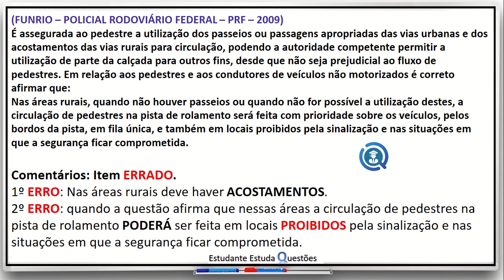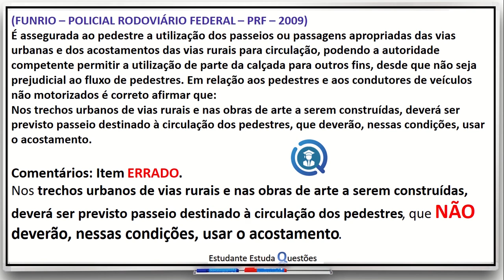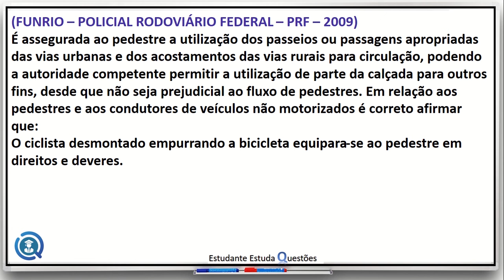#17 - LEGISLAÇÃO DE TRÂNSITO, CARREIRAS POLICIAIS, ESPECIAL PRF